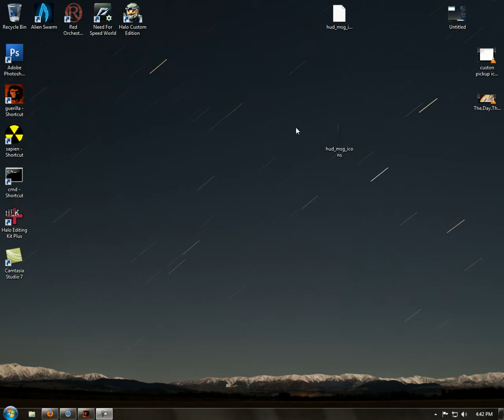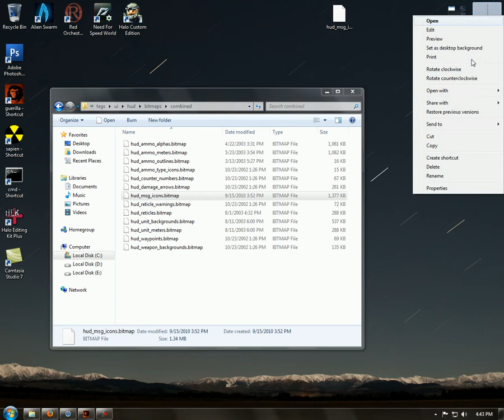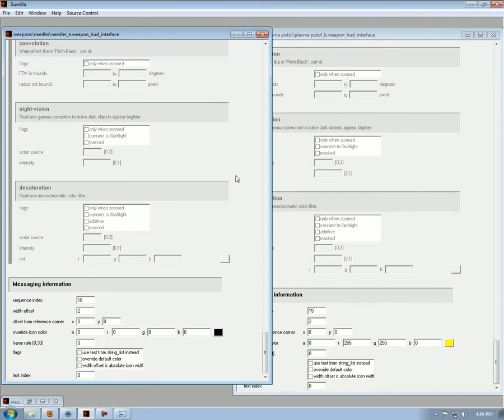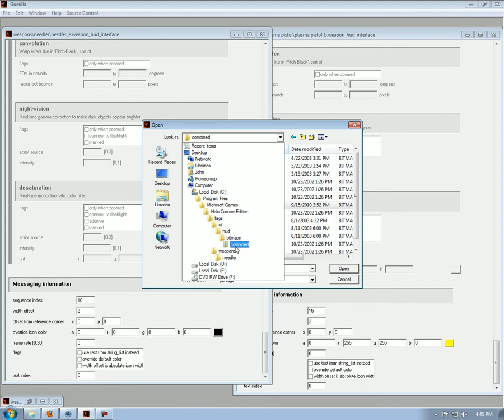How To Add Custom HUD Message Icons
pretty much for Ifafudafi